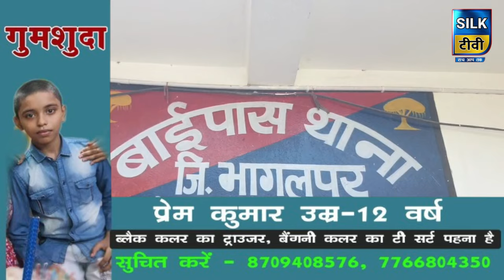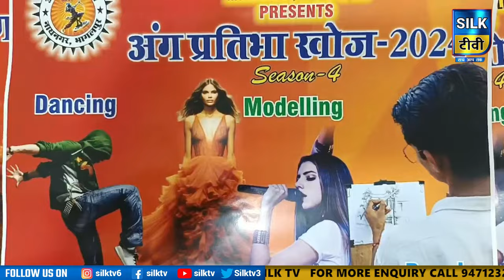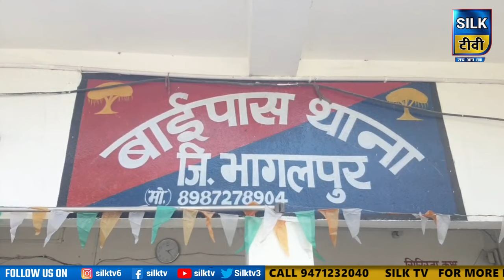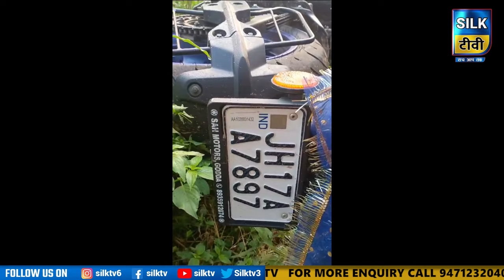SILK TV- जिले की खबरें एक साथ || 23 OCTOBER 2024